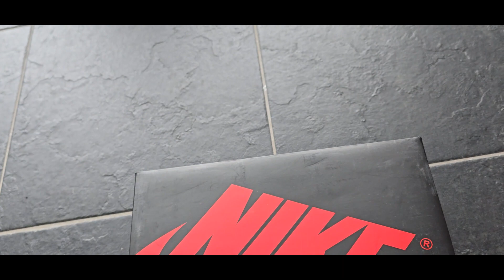Nike Air Ship Jordan Pink Rush